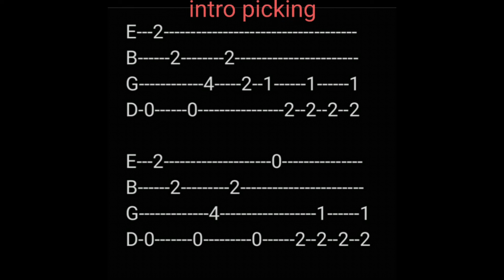MAD WORLD by Tears For Fears .Baritone ukulele cover ( intro tabs at the end )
Their first big hit in 1982 ,a cracking song that's been covered loads .

I've done a bit of a Gary jules intro but I didn't want to do the song as slow as he did it.

I'm tuned DGBE and the chords I'm using are

 verse   Bm,D,A,E

chorus  Bm,E

The intro picking pattern is on screen at the end of the video

Here's a link to the chords and lyrics